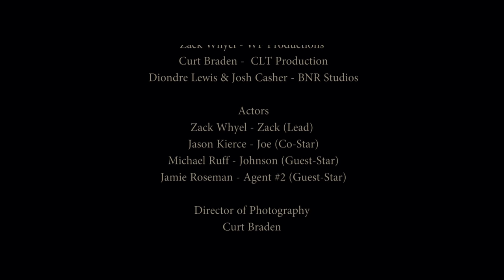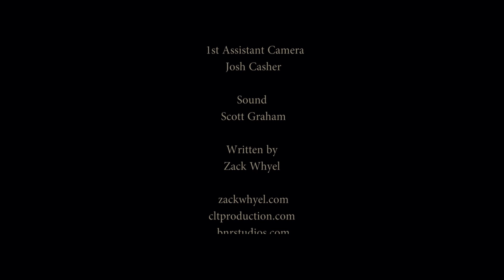USB SHORTFILM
A programmer and his sidekick get more than they bargain for when selling a program to the CIA

USB - Short Film
Produced by

Zack Whyel - WF Productions
Curt Braden - CLT Production
Diondre Lewis & Josh Casher
BNR Studios

Actors

Zack Whyel - Zack (Lead)
Jason Kierce - Joe (Co-Star)
Michael Ruff - Johnson (Guest-Star)
Jamie Roseman - Agent #2 (Guest-Star)

Curt Braden
Sarah Tang Braden

Sound
Scott's Graham

Written by
Zack Whyel

Take My Skate School Courses on UDEMY! ✏️📝
For Any Age and Skill Level! ⬇️📗📊